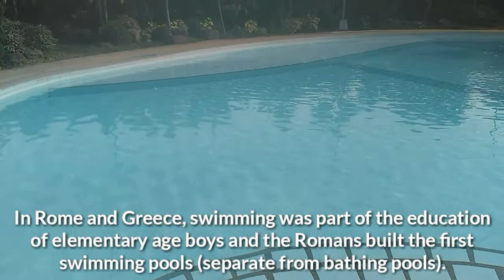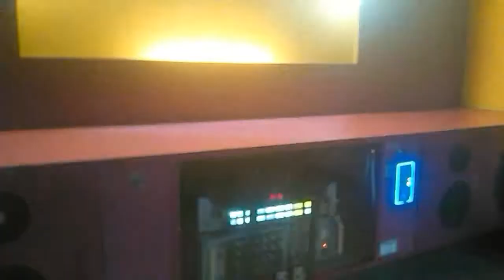PINAKA-KAKAIBANG TRAVEL SA LAHAT NG VLOGGER | Tenrou21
Samahan si Tenrou sa isang makalundag damdaming paglalakbay kasama ang makulit at bibo na Katropang Daga na si Dagis.

COME, JUMP WITH ME!
(A fun travel worthwhile)

📹 The lost city of Biringan | Ang misteryosong siyudad na kinakatakutan kahit na ang pagbanggit sa pangalan nito

Pinaka-kakaibang travel sa lahat ng vlogger

Teleport,
instant transmission,
travelling,
travels,
foods,
foodtrip,
singing,
fun,
games,
trivias,
travel with friends,
Cong Tv,
choox tv,
alex gonzaga,
jamill,
lloyd cadena